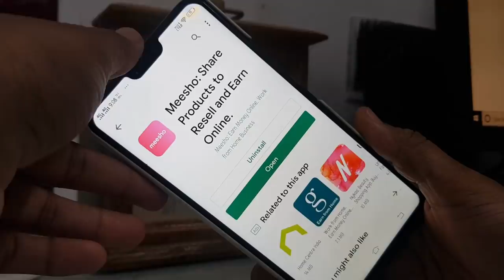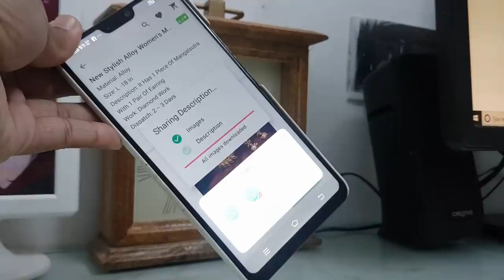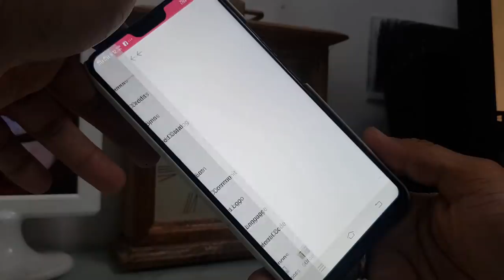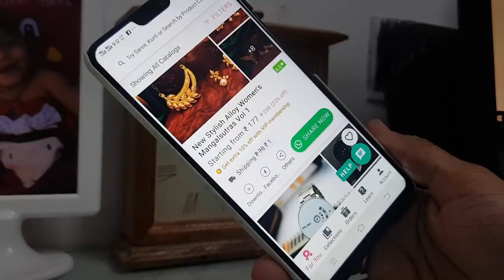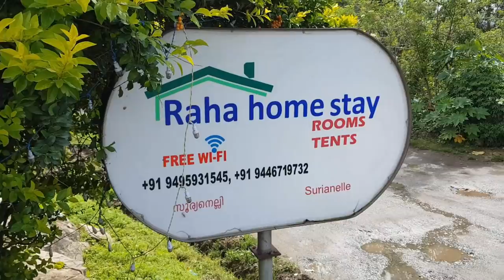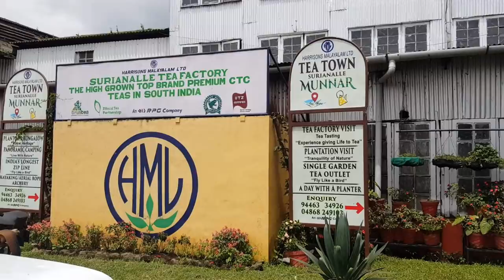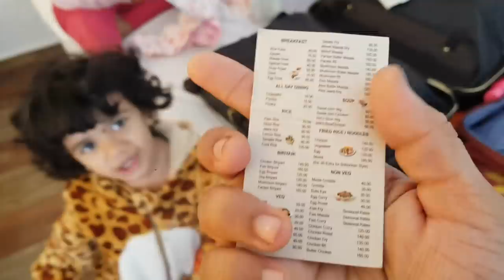Celebrating Satheesh Birthday in Munnar - Raha Homestay in Munnar - YUMMY TUMMY VLOG